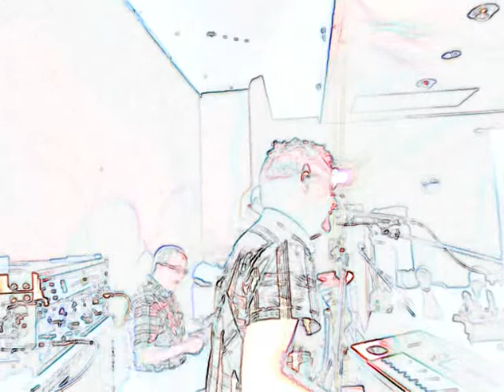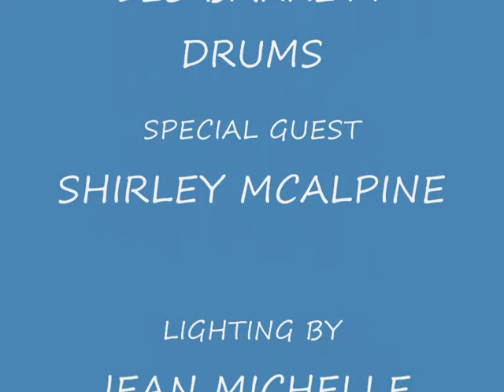THE ELECTRIC DIRT BAND 24 2 12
The electric dirt band at the vale bowling club 24 2 12
mags birthday !